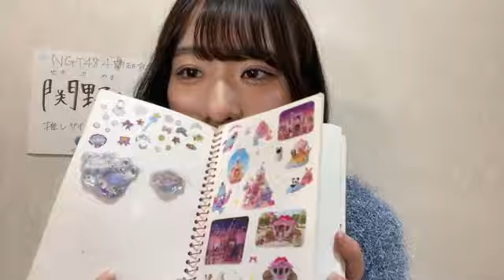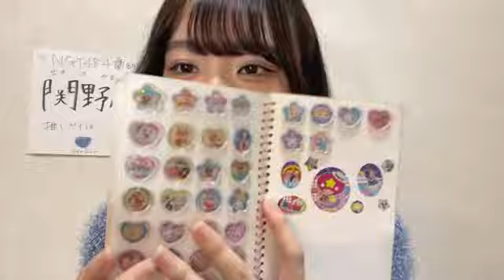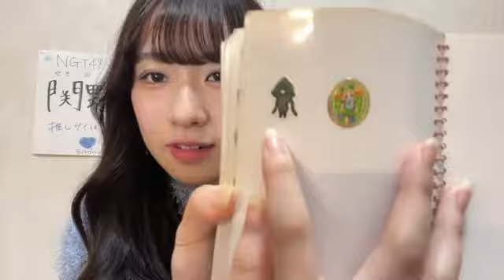2024年10月21日19時01分57秒 関野山 凪（NGT48）SEKINOYAMA NAGI